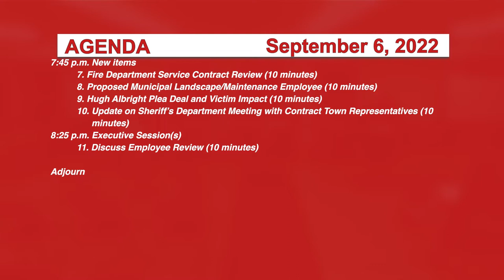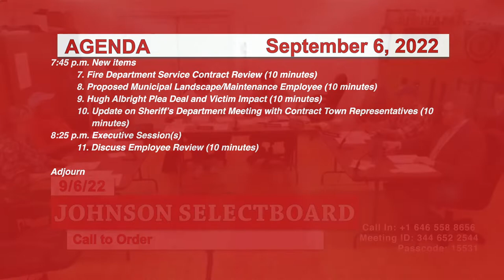Johnson Selectboard 9/6/22